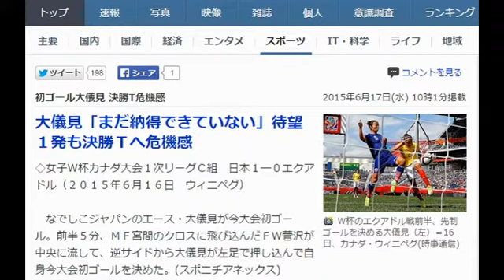なでしこジャパンエクアドルに勝利 大儀見今大会初ゴール